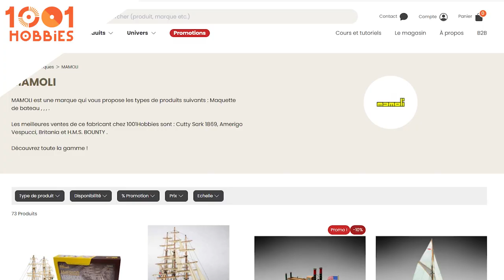Mamoli - Présentation des maquettes de bateaux en bois parmi les plus fun à réaliser !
🤓 Au choix de notre expert aujourd'hui, la gamme de maquettes de bateaux en bois Mamoli !
⛵ Des plus célèbres caravelles espagnoles aux goélettes du 19e siècle, en passant par des frégates du 18ème siècle, vous trouverez avec Mamoli de nombreux modèles de navires emblématiques, aux détails très poussés, et à construire vous-mêmes.

✅ Pour rappel, vous pouvez bénéficier d'une réduction de 10 % pour tout achat d'une maquette de bateau en bois jusqu'au 28 février 2022 (valable pour un montant de 99 € minimum hors frais de port) avec le code WOODENBOAT 🏷️